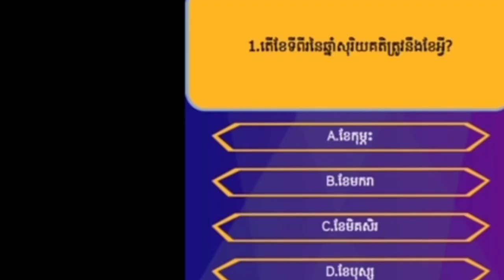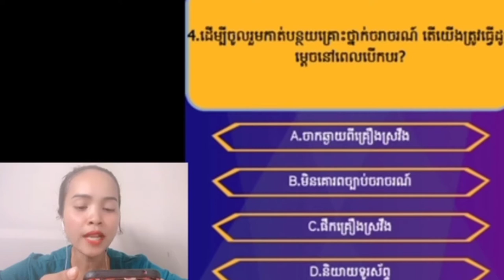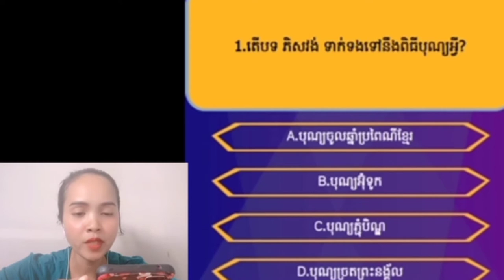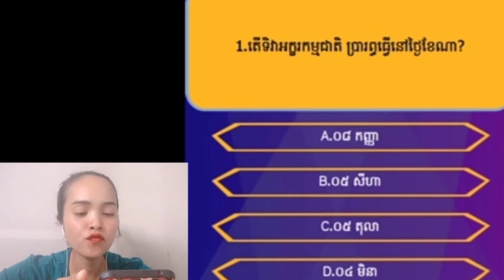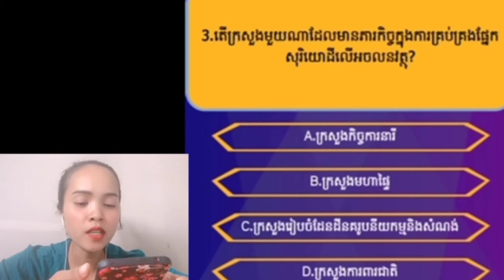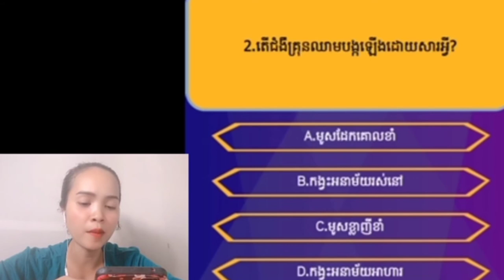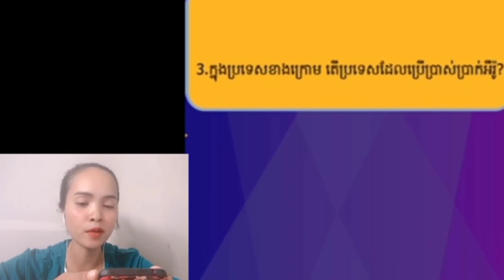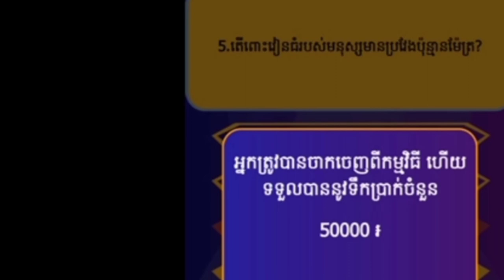Q and A ចំណេះដឹងទូទៅយកប្រាក់លាន